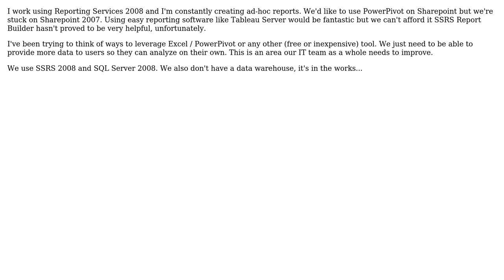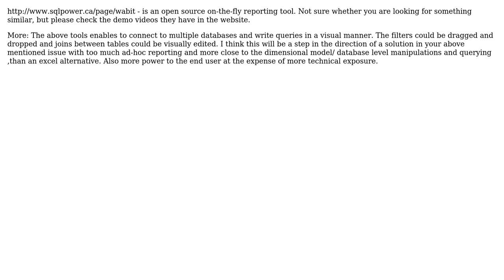Software Engineering: What can I do to help users create self-service reports? (2 Solutions!!)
Software Engineering: What can I do to help users create self-service reports?

With thanks & praise to God, and with thanks to the many people who have made this project possible! | Content (except music & images) licensed under CC BY-SA | Music | Images & others | With thanks to user Morons user Gabe user dbza and the Stack Exchange Network Trademarks are property of their respective owners. You are responsible for your own actions.